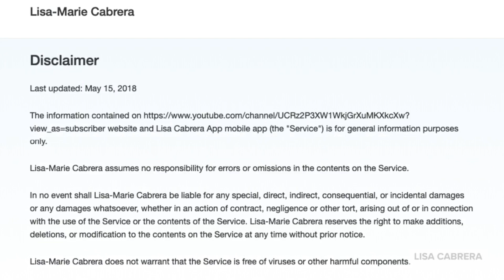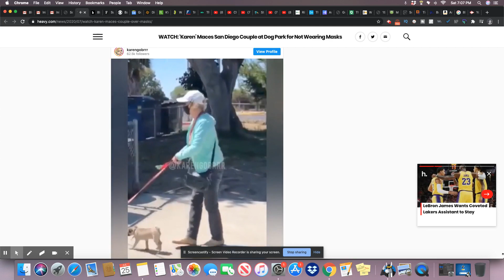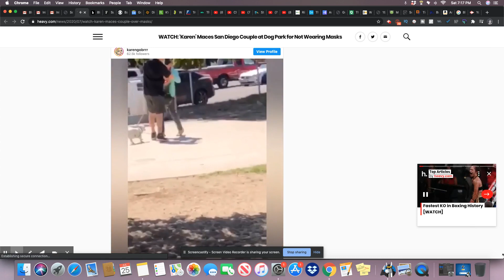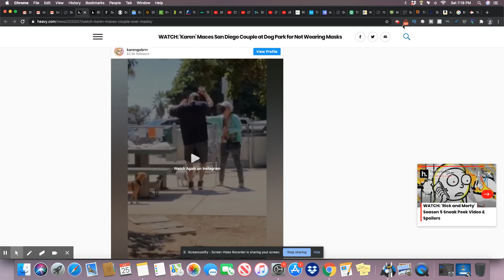Dog Park Karen